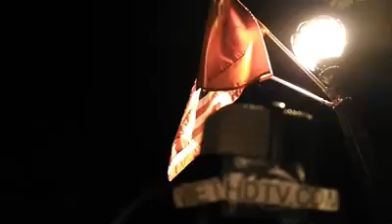19299763 447431972291447 7811989403353481216 n